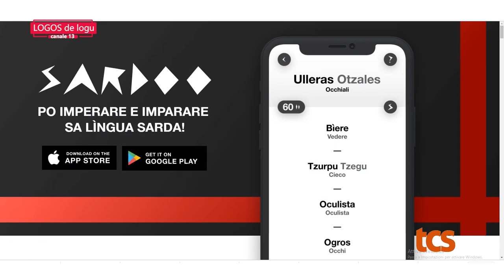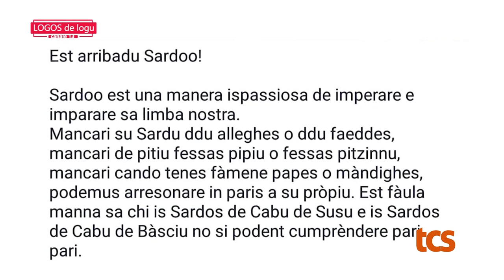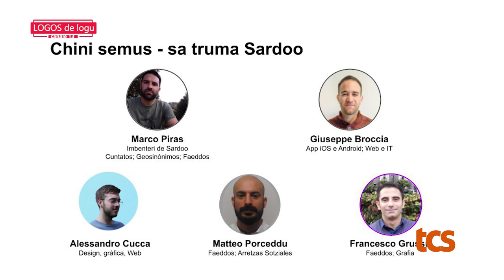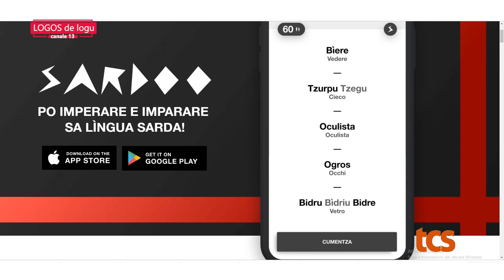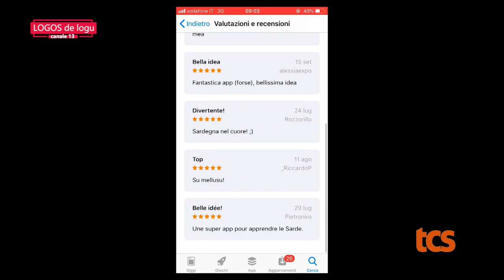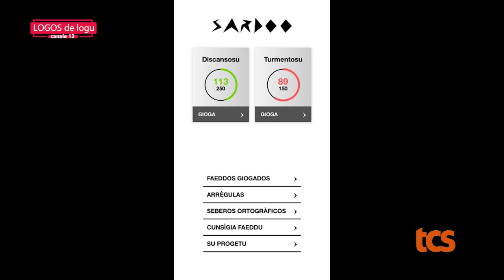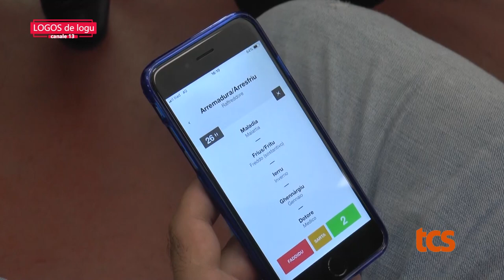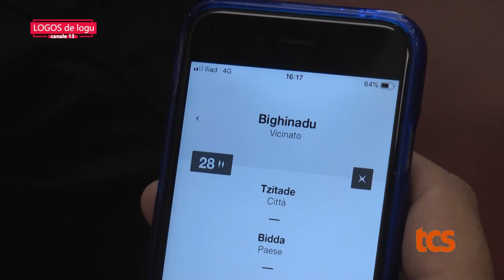Logos de Logu 21P 2019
“Logos de logu” di Enrico Putzolu.

E’ un programma televisivo che si propone di trattare temi di attualità, cultura, approfondimento attraverso il veicolo della lingua sarda. Un viaggio alla scoperta della Sardegna attraverso le sue contemporaneità, i suoi luoghi, esperienze storiche, culturali e perciò umane. Una nuova sete di conoscenza e una nuova necessità di soddisfarla si trovano nell’intersezione dei recenti sviluppi in ambito linguistico sardo, dove i sempre più numerosi neo-sardofoni, orfani di occasioni di riscontro del sardo veicolare, aspirano a maggiori spazi per il confronto e il riscontro dell’idioma.

Un programma attuale per il sardo contemporaneo.

Il titolo “LOGOS de Logu” è l’espressione dell’anima del programma: LOGOS, dal greco raccontare, parlare, pensare, scegliere; de Logu, nella sua accezione più elevata, storica e plurima, in quanto espressione oltre che di “luogo – territorio” anche di comunità e quindi persone, individui parlanti (e sardoparlanti) che formano una coscienza di popolo proiettato da ambizioni inesorabili verso l’emancipazione dalla sua condizione di subalternità culturale.